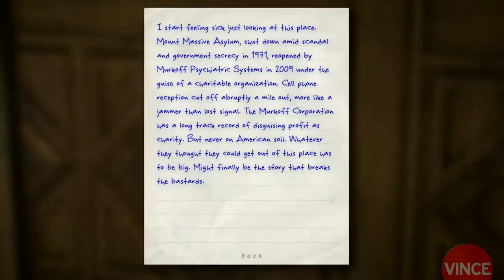Let's Play Outlast - Episode 5 - Joseph No Hands | Quad Commentary [Friendly Fire]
► Friendly Fire is a group of four friends who play games together and record them! Join us for our crazy adventures as we sit on a couch, yell at each other, and stink at games~

Jam (@QuixoticJam)
Fork (@ForkH)
Vince (@Vincify)